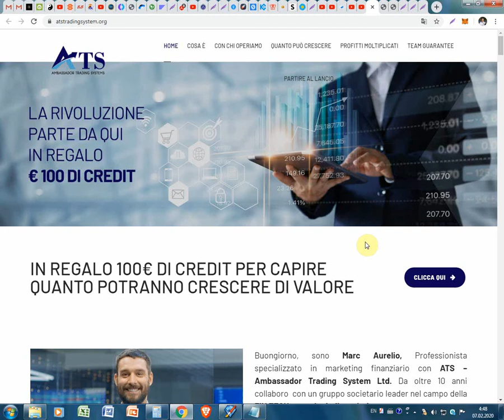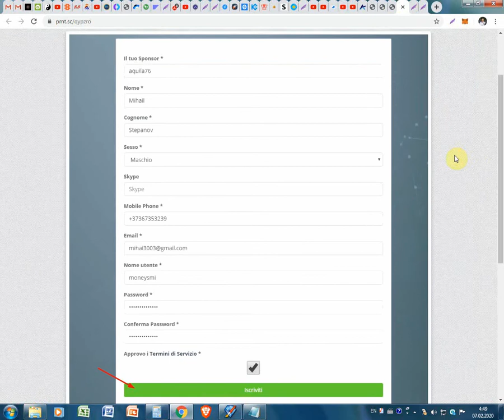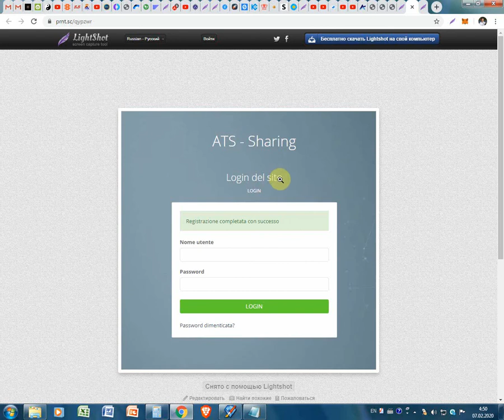Urgent primeste 100 euro in credit la ATS pentru treiding gratis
Urgent primeste 100 euro in credit la ATS pentru treiding gratis. Pentru înregistrare pe ATS folosim linkul dat